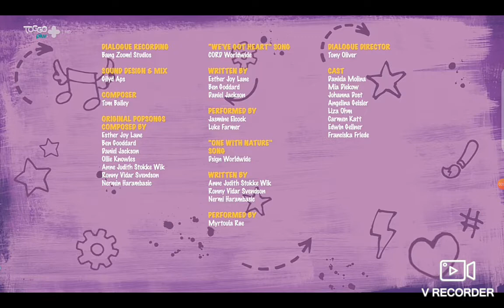Toggo Plus neuer Sendeschluss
Sendername
Toggo plus
Aus der Sendung
Friends
Aufgenommen am
2.2.22